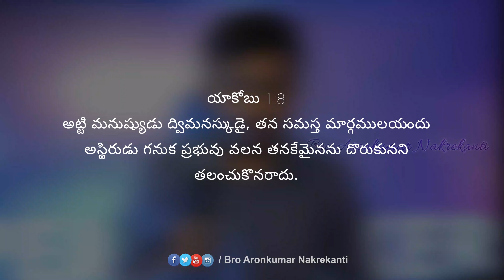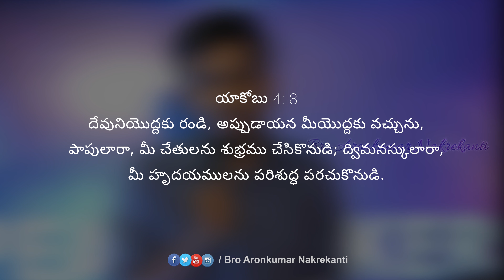ద్వందమనసు || Bro Aronkumar Nakrekanti || The Peacemakers' Ministries